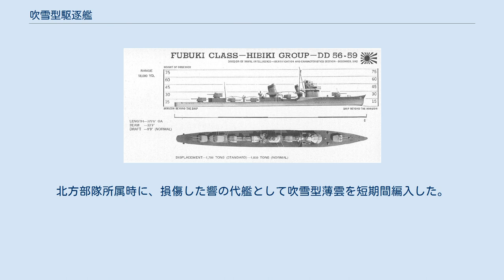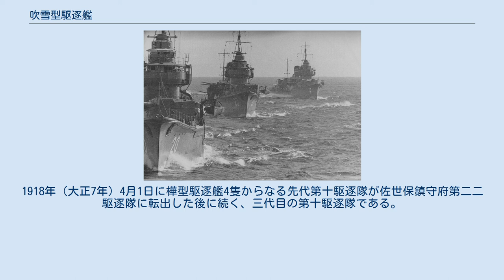吹雪型駆逐艦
吹雪型駆逐艦（ふぶきがたくちくかん）は、大日本帝国海軍（以下「海軍」）の一等駆逐艦の艦級である。
特型駆逐艦（とくがたくちくかん）の名でも知られる。
 ワシントン海軍軍縮条約により、戦艦を始めとする主力艦等の保有制限を受けた日本海軍が、条約の制限を受けない補助艦艇の整備を強化する方針を打ち出したことにより建造された新型駆逐艦が本型である。
 凌波性能を追求した船形による良好な航海性能と、艦橋を露天式から密閉式に改めるなどの居住性の改善、排水量に対して重武装（砲塔式12.7cm連装砲3基、61センチ魚雷9射線を中心に配備し予備魚雷も搭載した）の本型の出現は、当時の列強海軍に衝撃を与えた。
 太平洋戦争では当初酸素魚雷こそ装備していなかったものの、水雷戦隊の主力や空母護衛、輸送船団護衛などで活躍し、結果として損害も多く、建造された24隻の中で終戦時まで残存した艦は2隻（潮、響）のみである。
 1921年(大正10年)のワシントン軍縮条約により、主力艦(戦艦・巡洋戦艦)は保有比率が制限（英5：米5：日3）を受けた。
これにより主力艦の建造はいずれも中止され、日本海軍では主力艦の劣勢を補うため、条約で保有制限を受けない巡洋艦以下の補助艦艇を整備・強化する事に活路を見出す方針を打ち出した。
数的にはアメリカ海軍に及ばないため、必然的に個艦性能をアメリカより優勢にすることが求められた。
駆逐艦に関しては、それまでの八八艦隊計画では大型の一等駆逐艦と中型の二等駆逐艦の2系統で駆逐艦の建造を進めていたが、条約後の計画見直し(大正12年度艦艇補充計画)で二等駆逐艦の建造を取りやめ、一等駆逐艦（1,400トン型）24隻の計画となった。
この計画では53cm魚雷搭載の神風型駆逐艦4隻と61cm魚雷搭載に兵装を強化した睦月型駆逐艦12隻の計16隻を建造した。
残り8隻の予算は計画が変更され、1,700トン型（本型）5隻として建造されることになる。
 本型の艦型と兵装配置を示した図 睦月型駆逐艦は当時としては高性能かつ重武装艦（速力37.3kt 航続力14ktで4000浬 兵装：61糎三連装魚雷発射管/2基6射線 12糎単装砲四基）であるが、 1924年(大正13年)に出された軍令部の新型駆逐艦の要望はそれをはるかに上回る61cm魚雷発射管9射線(3連装3基)、12.7cm砲6門、速力37ノットというものだった。
 基本計画主任の藤本喜久雄造船大佐（当時）はそれを実現させるため、軽巡洋艦夕張の手法を取り入れ、新技術（半自動溶接等の新方式の電気溶接法など）を積極的に採用することによって徹底的な軽量化を試み、基準排水量1,700トン以下で要望通りの駆逐艦を設計した（実際の排水量は計画よりかなり重くなった）。
固定天蓋付きの艦橋(ブリッジ)、防盾(シールド)付きの砲など、この後の日本海軍駆逐艦の基本形が本型できあがった。
吹雪型は、国内外に衝撃を与え、海軍の分類に準拠した特型駆逐艦という呼称が有名になった。
軽合金が多用されたのも初期の特徴だが、当時のアルミ合金は耐海水性が悪いうえ腐食が激しく使用を中止された。
 上述のように大正12年度(1923年)計画で5隻(吹雪、白雪、初雪、叢雲、深雪)、大正15年度(1926年)成立の予算で4隻(磯波、東雲、薄雲、白雲)、昭和2年度(1927年)計画により残り15隻が建造された。
1928年(昭和3年)6月竣工の磯波から1933年(昭和8年)3月竣工の響で全艦24隻が竣工した。
 本型は予想以上の好成績で、この事実が諸外国に知れた場合に大型駆逐艦の建艦競争が起きることを日本海軍は恐れ、建造の打ち切りを予定していた。
1930年(昭和5年)のロンドン海軍軍縮条約で1,500トン以上の駆逐艦にも保有量の制限が課せられたため(後述)、予定通りの建造打ち切りが決定した。
 演習中の吹雪型駆逐艦（第20駆逐隊） 竣工後は続々と水雷戦隊、特に花形の第二水雷戦隊に配属されて日本海軍の主力を担った。
特に昭和9年度(1934年)の艦隊編成では第二水雷戦隊の全ての駆逐艦が本型だった。
 大型かつ重武装である吹雪型の存在は当時の各国海軍に衝撃を与え、ロンドン海軍軍縮会議にて大型駆逐艦の保有枠が新たに設けられる事態や、アメリカ海軍のポーター級、イギリス海軍のトライバル級等の特型駆逐艦に対抗した様々な駆逐艦が生まれる結果となった。
 国外に様々な影響を与えた吹雪型であったが、国内においては訓練中に起こった事故や問題が発生していた。
訓練...